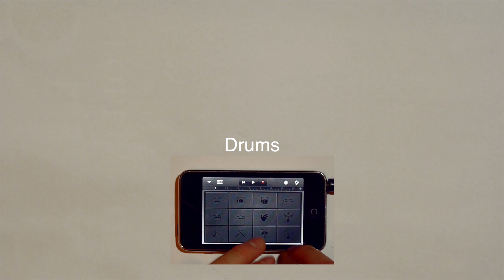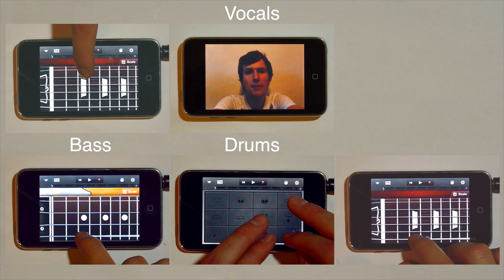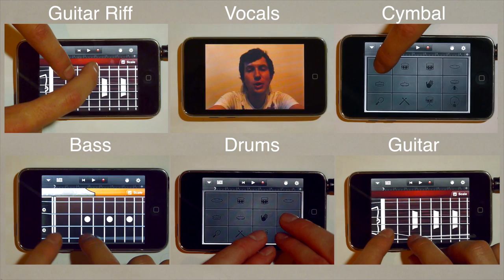Do I Wanna Know? - Arctic Monkeys // Ipod Cover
My cover of the new Arctic Monkeys song Do I Wanna Know. In 1080p HD too :D Really pushing the boat out :P